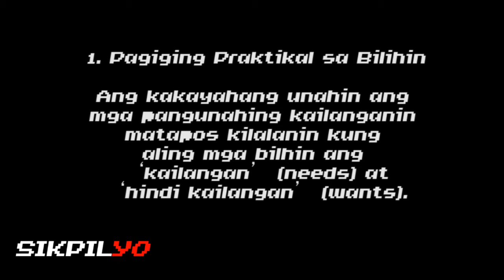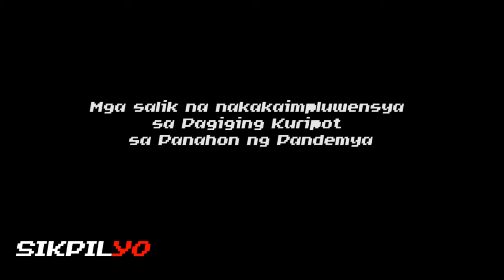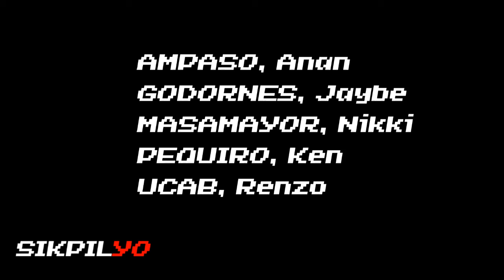(A Podcast) Kuripot sa Panahon ng Pandemya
Ang mga Kuripot: Positibong Tanaw sa Masinop na Pananalapi sa
Panahon ng Pandemya
Nakita natin ang pagbagsak ng ating ekonomiya at ang pagkawala ng trabaho ng marami sa ating mamayan
nang dahil sa pandemiyang ito na puwersahang nagpaluhod sa mundo. Sinubok nito ang ating likas na
gawing iligtas ang sarili, o self-preservation sa ingles. Ang pagiging kuripot ay maihahalintulad sa pag-iimpok, ngunit ito ay kadalasang nabibigyan ng maling pagpapakahulugan (Galeon, 2019). Ang layunin ng pag-aaral na ito na suriin ang
mga kaugaliang bumubuo sa salitang Kuripot.Ito ba ay isang katangiang positibo o negatibo? Ano-ano nga ba ang mga pangyayari o sitwasyon na pumapalibot rito? Paano ba ito naiintiindihan sa konteksto ng tinatawag nang “new normal”.
Nagpapasalamat ang aming grupo sa lahat ng tumulong upang maisagawa at matapos ang Mini-research paper naming ito, lalong-lalo na sa aming guro na si Ms. Jam Divinagracia na siyang gumabay sa amin. Padayon, Sikolohiya!